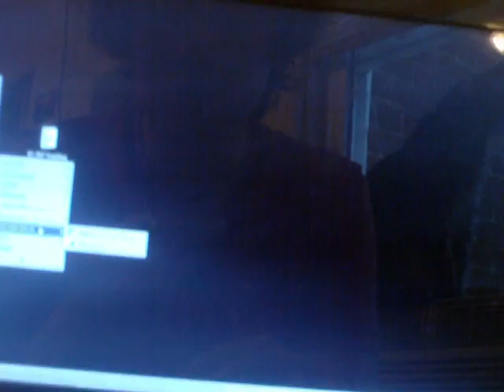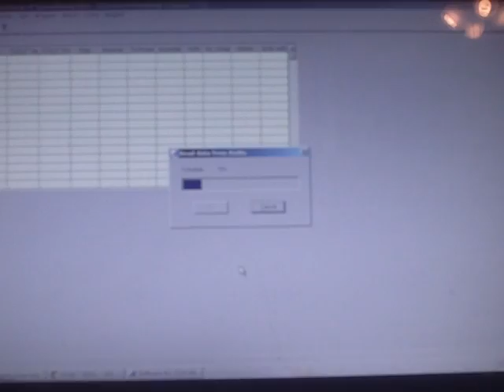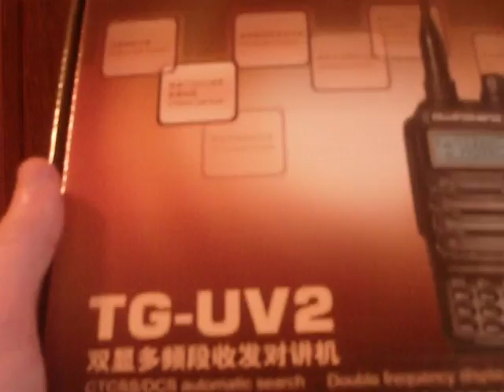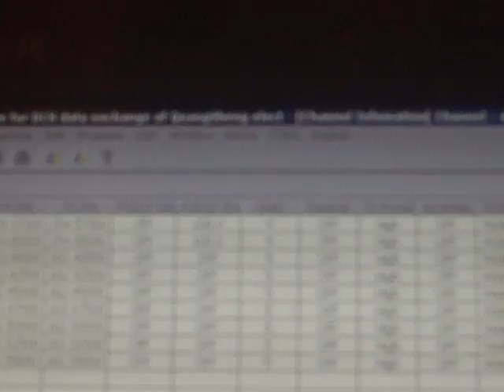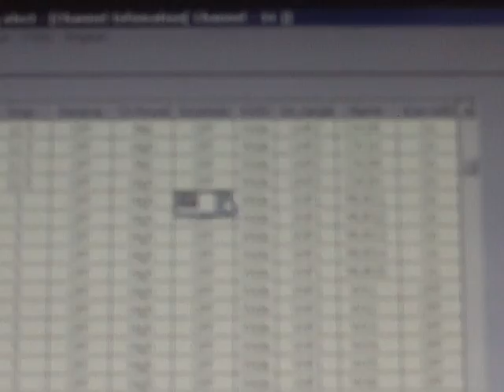Quansheng TG-UV2 (CRT 2FP) VHF/UHF HT Programming and First Impressions Part 1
Quansheng dual bander dual band 2m/440MHz HT covers 88-108 (WFM wide FM RX only - FM broadcast band in 100 kHz steps).